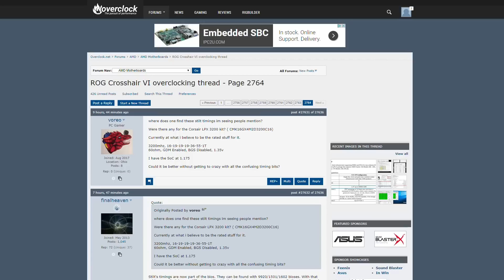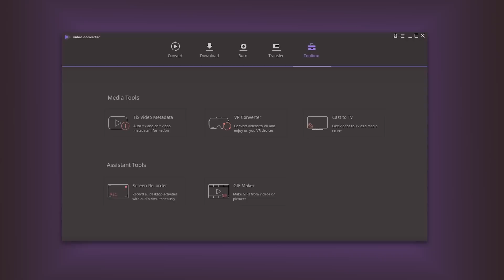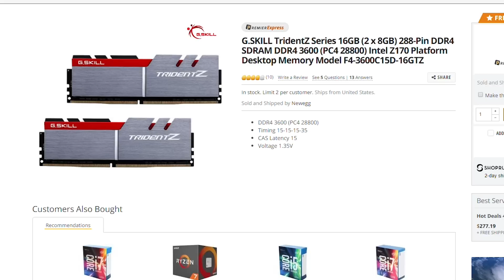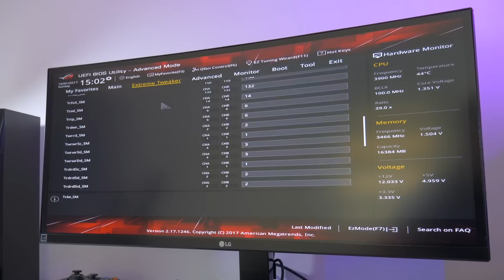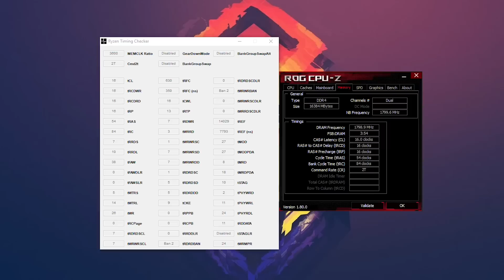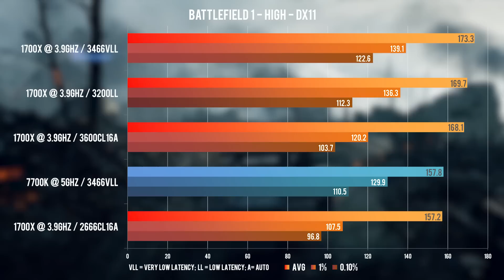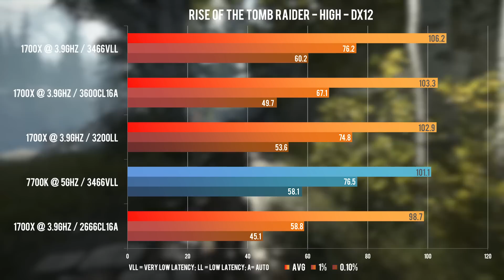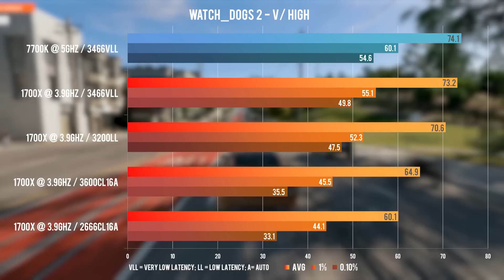Ryzen 7 EVEN FASTER - Low Latency RAM testing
Taking a Ryzen 7 1700X to the brink with high memory speed and low latency timings! 3466MHz very low latency and 3200MHz low latency comapred to 3600MHz CL16.